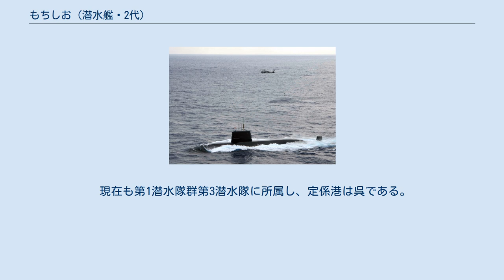もちしお (潜水艦・2代)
もちしお（ローマ字：JS Mochishio, SS-600）は、海上自衛隊の潜水艦。
おやしお型潜水艦の11番艦。
艦名は満月時の満ち潮の呼び名である望潮から由来し、この名を受け継いだ日本の艦艇としては、ゆうしお型潜水艦「もちしお」（SS-574）に続き2代目にあたる。
 「もちしお」は中期防衛力整備計画に基づく平成15年度計画2700トン型潜水艦、8115号艦として川崎造船神戸工場で2004年2月23日に起工され、2006年11月6日に同工場第1船台で挙行された命名・進水式において防衛庁長官 久間章生により「もちしお」と命名され進水、2007年8月5日に公試開始、2008年3月6日に就役し、同日付で第1潜水隊群第3潜水隊に編入され呉に配備された。
600番台の艦番号を有する唯一の海上自衛隊潜水艦である。
 2010年5月31日にリムパック2010に参加するため呉を出航し、6月21日にパールハーバーに到着。
8月1日までハワイ周辺海域にて訓練を行い、同年8月27日ごろに呉へ帰港した。
 2011年10月12日、米国派遣訓練のためグアム経由でハワイ方面へ向けて出航した。
10月下旬から12月中旬まで訓練を実施し、翌2012年1月21日に帰港した。
 現在も第1潜水隊群第3潜水隊に所属し、定係港は呉である。